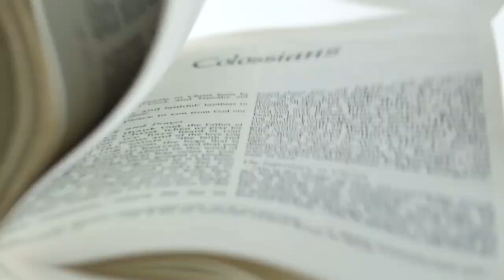TOO Many Christians Embrace This DANGEROUS Movement | Darrell Harrison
In this episode of Zero Compromise, our hosts (Jessica DeFord and Rob Webb) interview Darrell Harrison who is the lead host of the Just Thinking podcast. We talk about his testimony, what he does, the most dangerous problem facing future generations, and more!